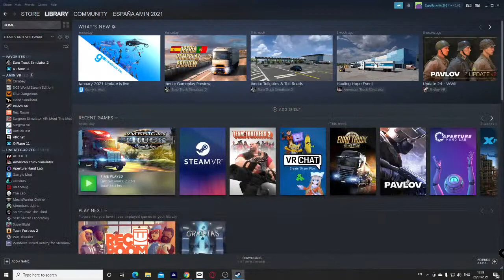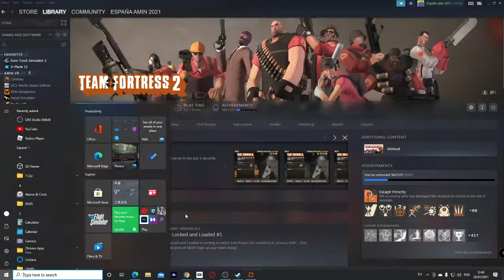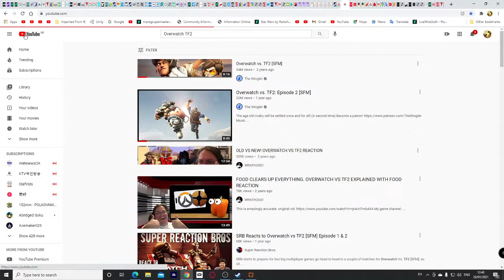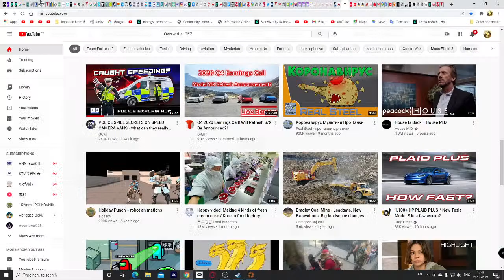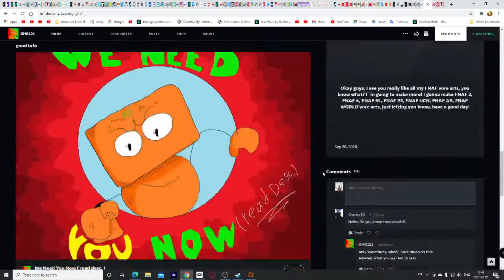mohammadamin geranpayeh Live Stream